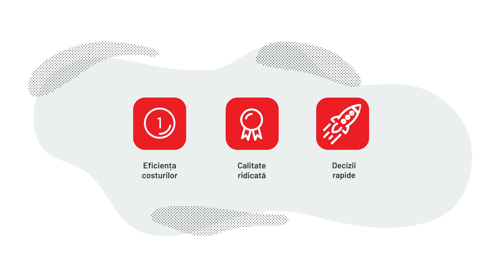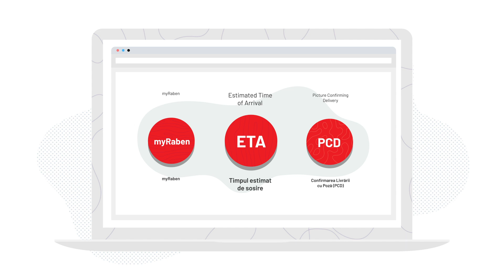Cauți un partener logistic de încredere în România? || Raben Group 🚛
Cauți un partener logistic de încredere în România? Noi, Raben Logistics România suntem aici pentru tine. Îți oferim o gamă largă de soluții logistice, personalizate pentru nevoile tale. Vrei să afli mai multe?